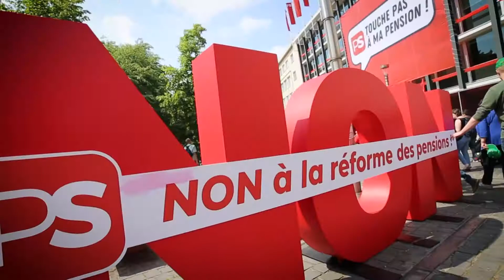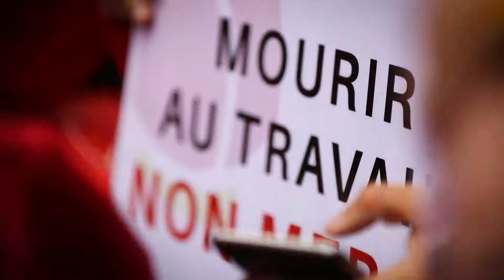Protégeons nos pensions !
Les socialistes étaient en nombre ce matin à Bruxelles pour manifester contre la réforme des pensions destructrice du gouvernement MR/N-VA. Il existe une alternative au détricotage de nos droits sociaux que nous fait subir le gouvernement Michel ! Ensemble, continuons le combat !